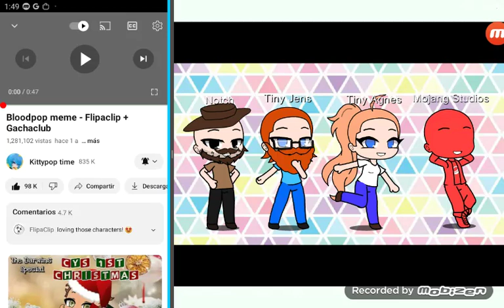Los creadores de minecraft : Tiny Jens & Tiny Agnes & Notch & Mojang Studios Bloodpop Meme